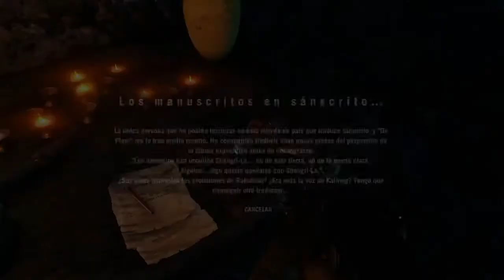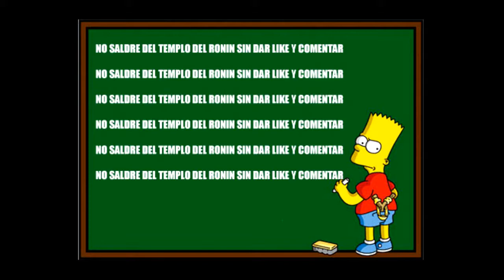FAR CRY 4 #16 -DESPEDIMOS A LONGINUS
Video triste, y es que llegamos al final de las misiones de Longinus. eso sí, un final a su estilo!!